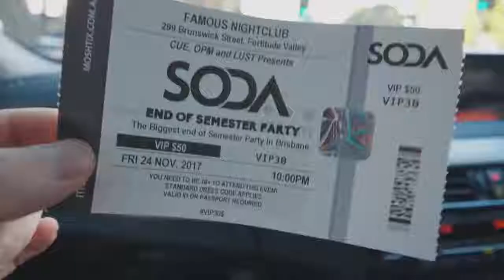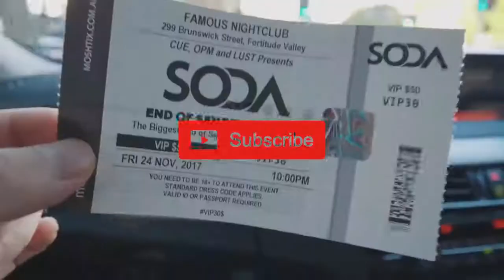Alan Walker Golden Times Feat (Official Music Video)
M.P.K Music jamalBelal جمال بلال ⚡ Instagram Facebook Profile Caring Financial support M.P.K Music jamalBelal جمال بلال 🔥 Arabic / Turkish / Oriental / Indian / hawes music / Trap Alan Walker Golden Times Feat DJ Soda (Official Music Video)☢Note:Don't Forget to Follow us for new Exclusive Content✚Extra♦Subscribe to Jamal Belal channel here:☛ walker and DJ soda is for promotion only.Disclaimer: This Video and song Does not belong to me and belongs to respective owners. I will remove the video within a Day.DJ 소다(영어: DJ SODA, 2022년 4월 7일 ~ )는 대한민국의 여성 DJ로 주로 활동하는 클럽은 매드홀릭, 옥타곤이며 본인의 피리춤으로도 잘 알려져 있다.